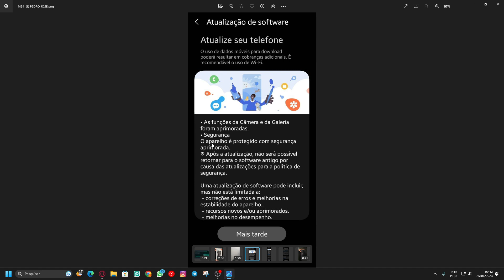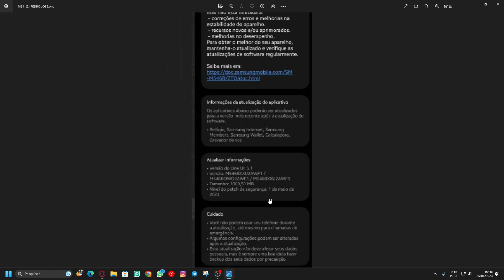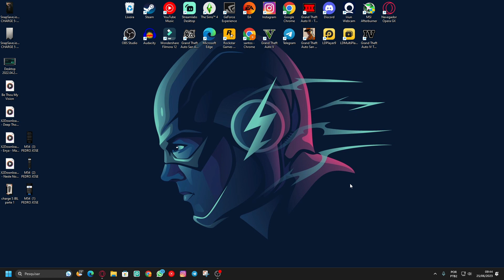🔥FINALMENTE EM! SAIU MAIS UM UPDATE ZTO BRASIL PARA ESSE GALAXY - APRIMORAÇÃO E RECURSOS NOVOS! 😍